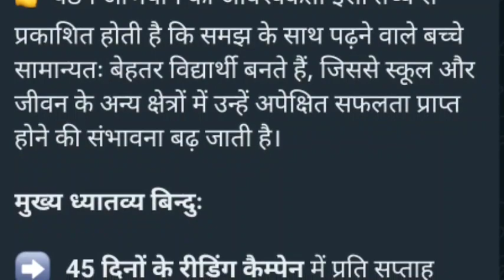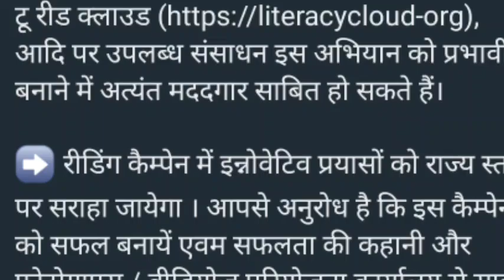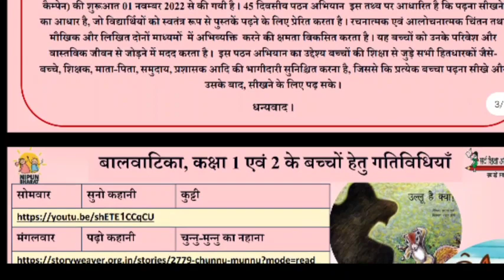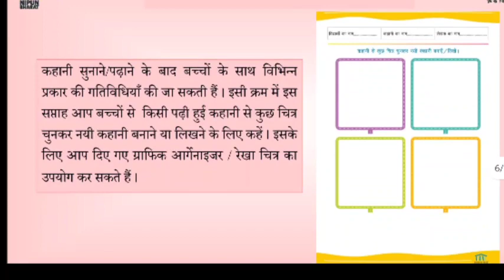रीडिंग कैंपेन 5वें सप्ताह की कार्य योजना का पीडीएफ प्राप्त करें।